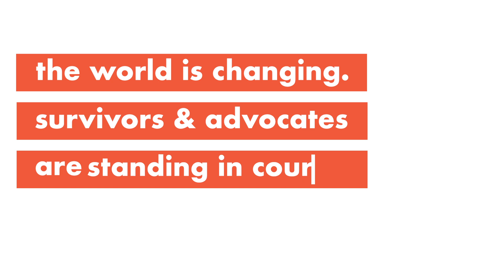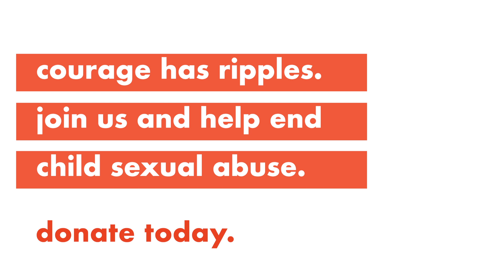Courage Has Ripples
Over 20 years of protecting children from sexual abuse. Darkness to Light empowers adults to prevent, recognize, and react responsibly to child sexual abuse through awareness, education, and stigma reduction. D2L.org.